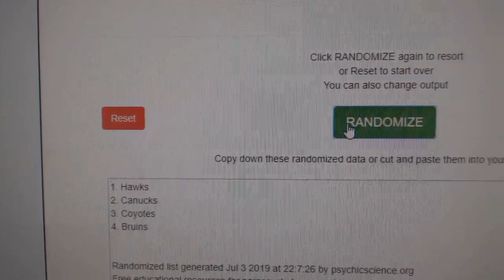Multi Randoms - C&C GB #9848